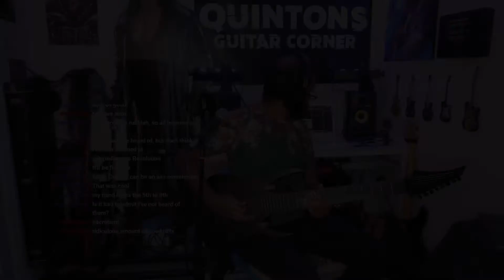This Mortal Coil - Carcass - Live on Twitch# Guitar Cover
Here's a run through - mistakes and all of the song "This Mortal Coil" by Carcass.

Plenty more videos coming soon!
Tones:
Solar A1.8c
Kemper Profiler

Greetings
My name is Quinton Lucion and welcome to Quinton's Guitar Corner. I run this channel with a focus on all things I love about playing the guitar. I play lead guitar in the band Red Method. Join me on my journey of joy.

Massimo Massaro and Tori Lucion for technical development